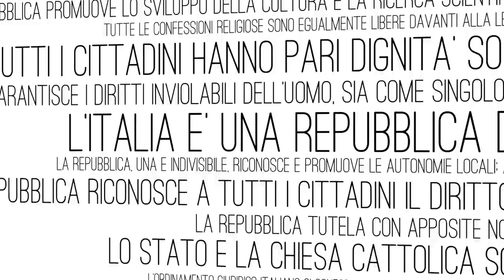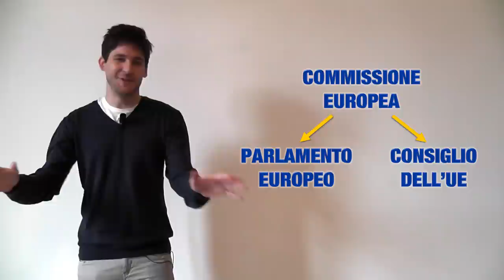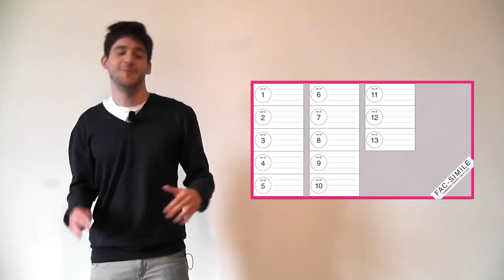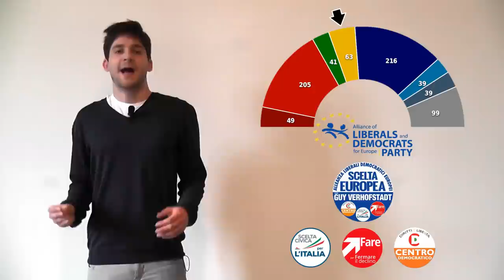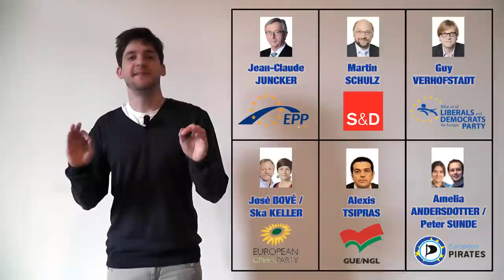Le elezioni europee 2014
Dal 22 al 25 maggio, circa 400 milioni di cittadini europei sono chiamati ad eleggere il parlamento dell'Unione. In Italia, le urne apriranno domenica 25 maggio, dalle 7 alle 23. In questo video spieghiamo "cosa si vota", cioè il funzionamento generale delle istituzioni europee, "come si vota", ovvero la legge elettorale italiana per il PE, e "chi si vota", quali partiti italiani si presenteranno alle europee e in quali gruppi andranno a confluire.